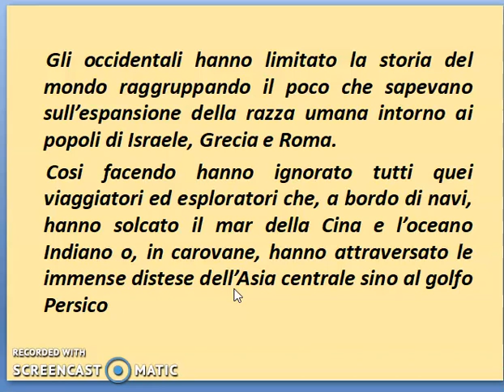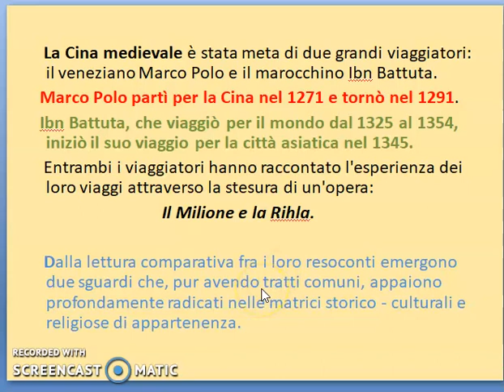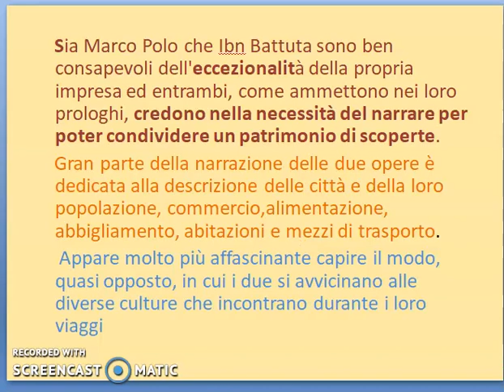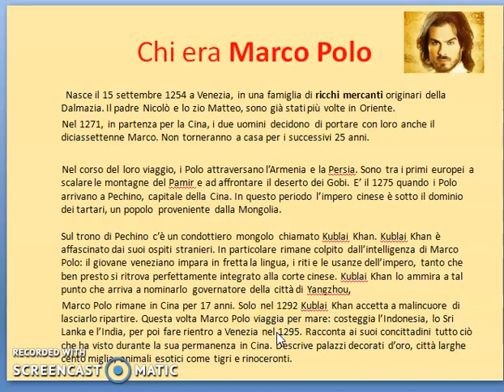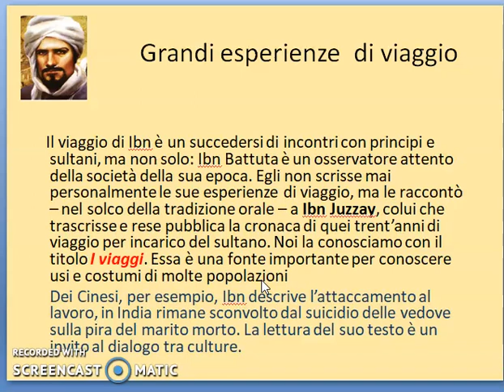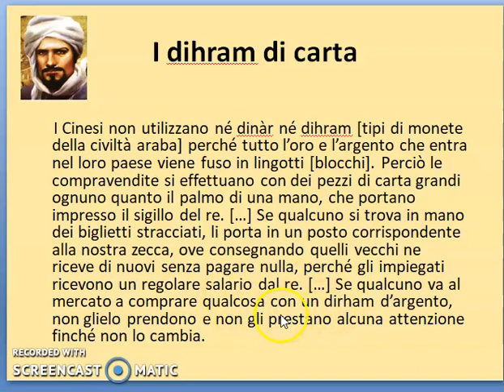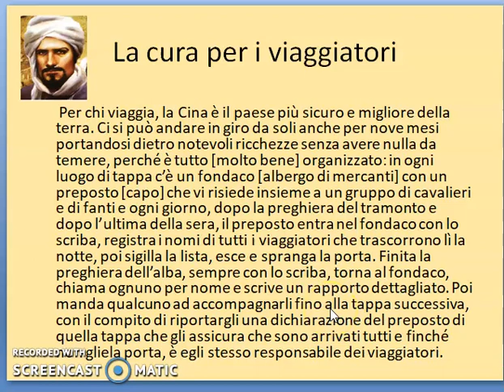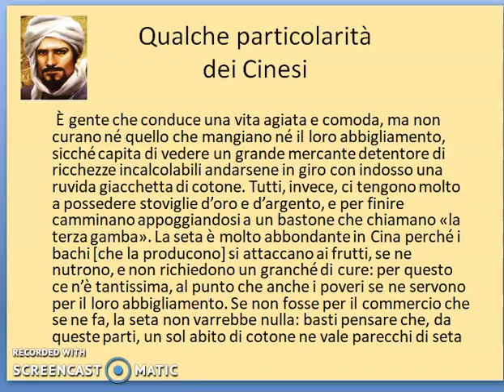Marco Polo ed Ibn Battutah